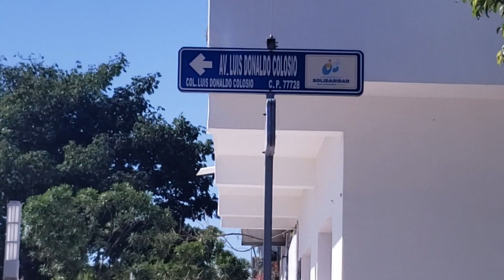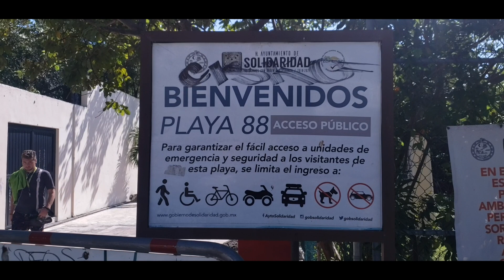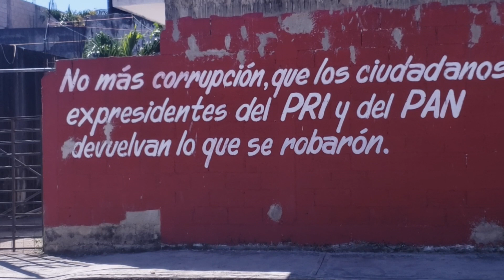PLAYAS PUBLICAS EN PLAYA DEL CARMEN.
UN RECORRIDO POR LAS PLAYA PUBLICAS DE PLAYA DEL CARMEN,PARA AQUELLOS QUE BUSCAN PLAYAS PUBLICAS ESTE ES UN PRIMER VIDEO DE LAS MAS CONOCIDAS.